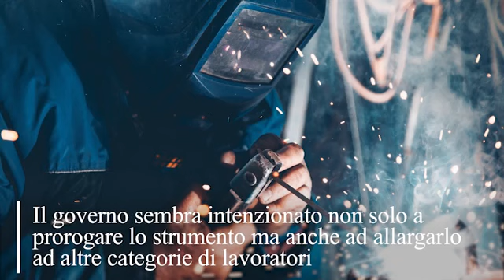Pensioni, cosa cambia nel 2024: verso la proroga con modifiche di Quota 103 e Ape sociale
Le risorse a disposizione, senza l'indicizzazione dei trattamenti previdenziali all'inflazione, non dovrebbero superare gli 1,5 miliardi di euro

Uno dei punti salienti della prossima legge di bilancio, a cui il governo sta già lavorando, riguarderà la riforma delle pensioni. Le risorse a disposizione, senza l'indicizzazione dei trattamenti previdenziali all'inflazione, non dovrebbero superare gli 1,5 miliardi di euro. Per il 2024 si va verso una conferma - con alcune modifiche e una sorta di potenziamento - di Quota 103 e Ape sociale. La proroga di anno di Quota 103 richiederebbe circa 4 miliardi e sarebbe l'opzione più vantaggiosa per il governo. Non si esclude, ancora, la Quota 41, tanto proposta e richiesta negli scorsi mesi dalla Lega. La scadenza dell'Anticipo pensionistico (Ape) sociale è fissata attualmente al 31 dicembre prossimo. Il governo sembra intenzionato non solo a prorogare lo strumento per un altro anno, ma anche ad allargarlo ad altre categorie di lavoratori. Non è abbandonata l'idea di un nuovo intervento a Opzione donna con l'esecutivo che vorrebbe tentare un nuovo ampliamento della platea. La principale ipotesi prevede di introdurre un limite anagrafico, come i 60 anni di età, senza distinzioni legate al numero di figli o al lavoro. Si vuole anche rafforzare la posizione dei lavoratori con più di 25 anni con percorsi professionali discontinui attivando una copertura dei \"buchi contributivi\". ( LaPresse/AP - CorriereTv ). Guarda il video su Corriere